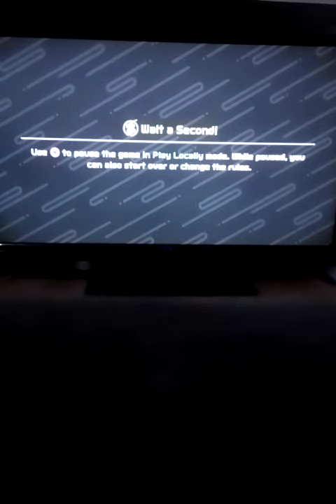Nintendo Switch Sports Trick Read Description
So you guys Can Play against the Actual Mii CPUs in Nintendo Switch Sports by Holding The L and ZL or R and ZR button on your Joycon when you choose a difficulty in Match Settings on Locally Mode. The Problem Is that you can't do it Online it only Works on Locally Only It doesn't Work On Bowling at all. Probably In the Feature they Will add More Mii CPUs? Also they are impossible too.